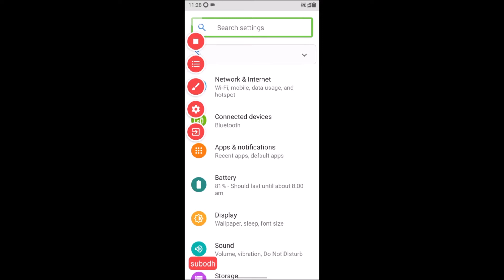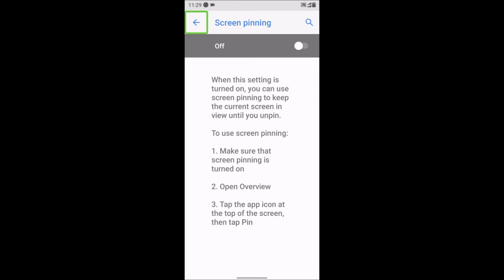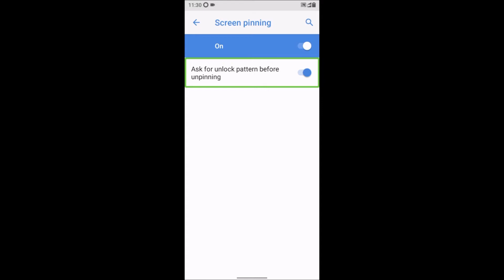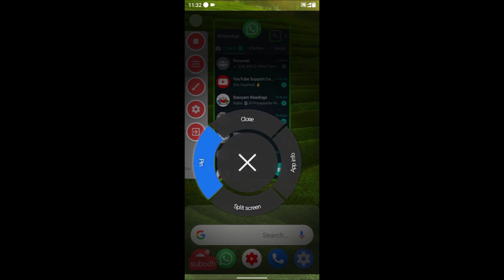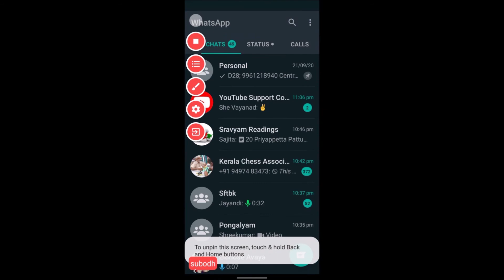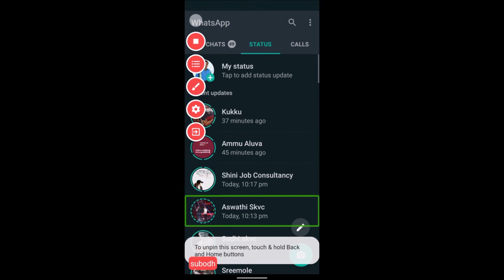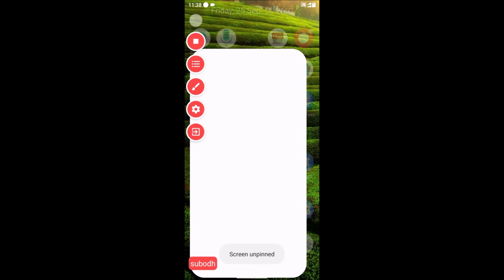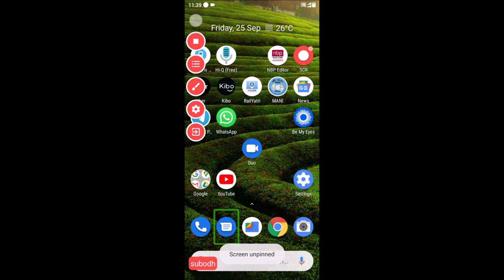What is ScreenPinning and How to use it in any Android Mobile?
AccessWithSpeech 10

Screen pinning is a security feature of Android Devices that enables the user to only show a specific app screen. This means all other functions of the phone are locked, apart from the one app that is pinned. In this video I demonstrate how to setup your device for screen pinning and how to use it with TalkBack.